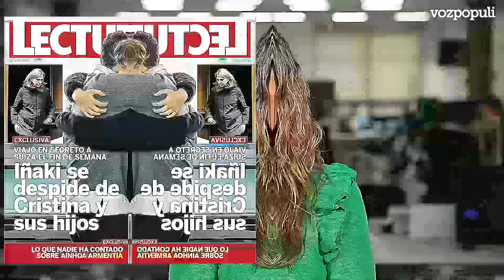De los 'amantes de Vitoria', Urdangarin y Armentia, al 'no divorcio' de Olga Moreno